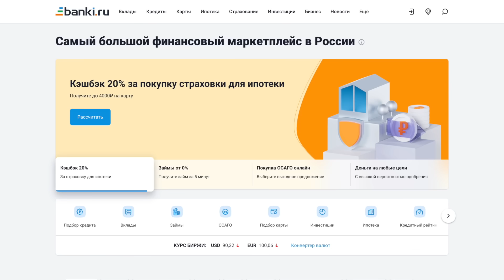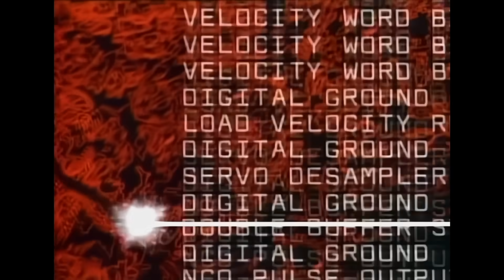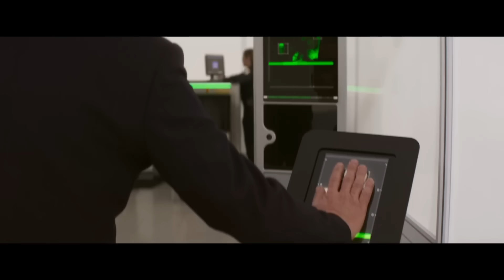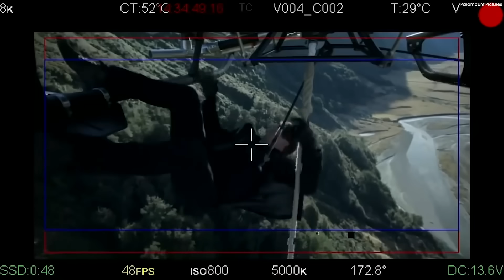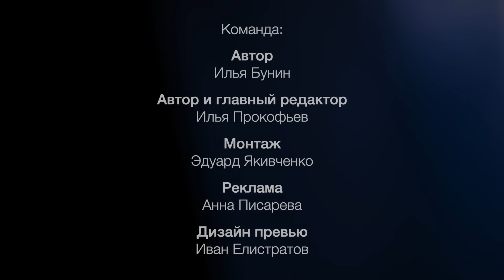Миссия невыполнима 7 - Том Круз устал (обзор фильма)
Оформляйте займы от 0% онлайн, исходя из реальных отзывов на Банки.ру
Реклама. Рекламодатель ООО «Информационное агентство "Банки.ру"», ОГРН 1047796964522 erid LjN8Jyk3b

Содержание выпуска:
00:00 - Том Круз вернулся
02:04 - Рождение легенды
06:16 - Сюжет новой миссии
06:49 - Идейный потенциал
08:35 - Дырка в дырке
11:04 - Трюки
15:00 - Итоги и рекомендации

erid: LjN8Jyk3b